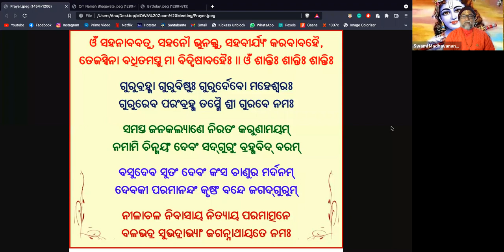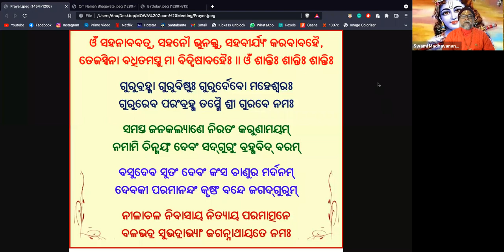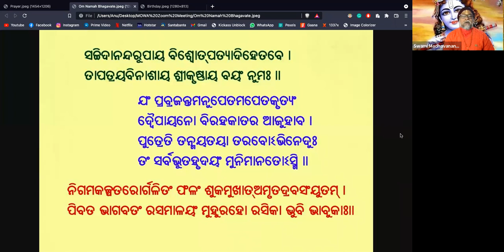Shrimad Bhagavad Mahapurana, Day 64